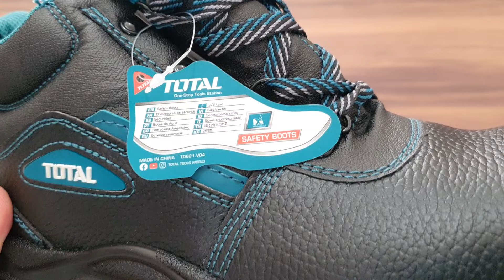Safety boots Total TSP202SB SB